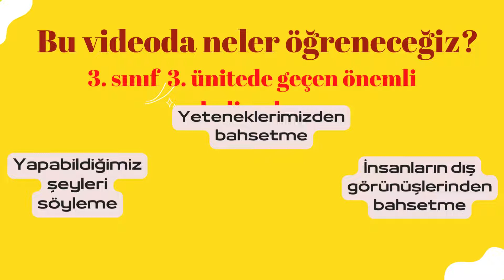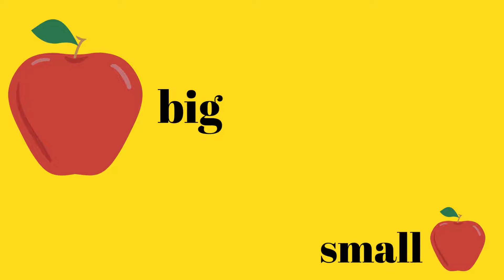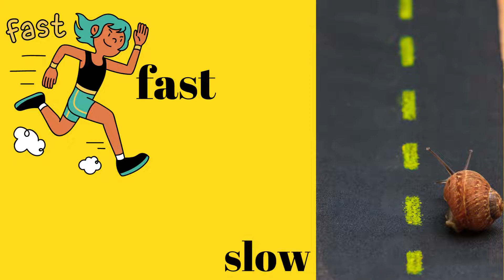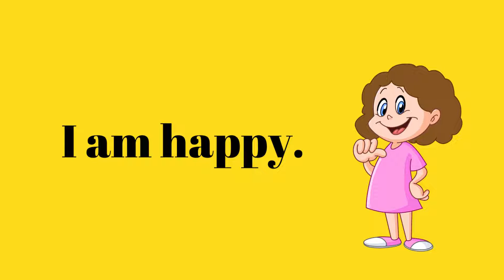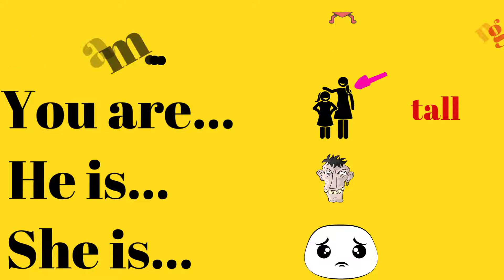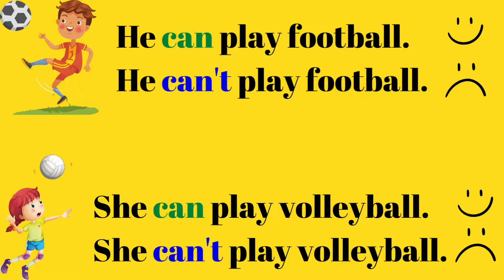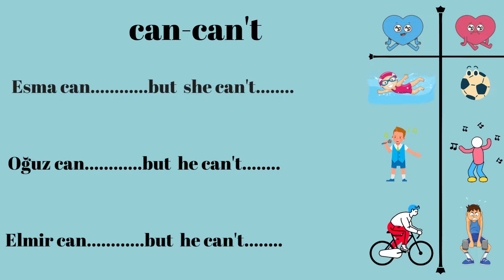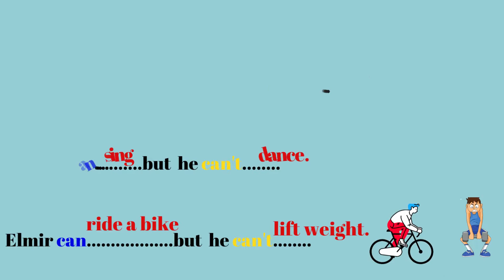3.SINIF İNGİLİZCE DERSİ 3. Ünite Konu Anlatımı ve Kelimeler - People I Love-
Bu videoda 3.sınıf ingilizce dersi 3. ünitede geçen önemli kelilmeleri ve konuları öğreneceksiniz.